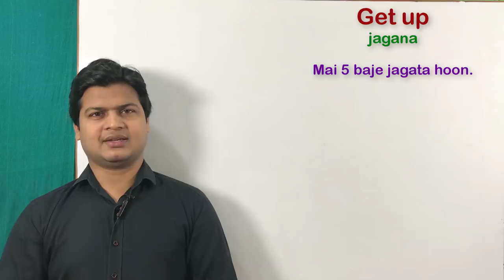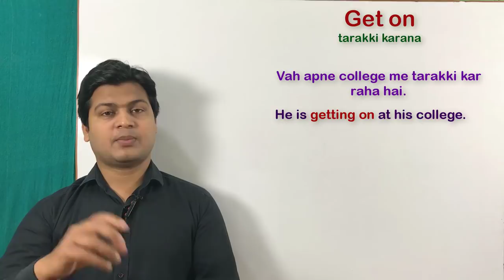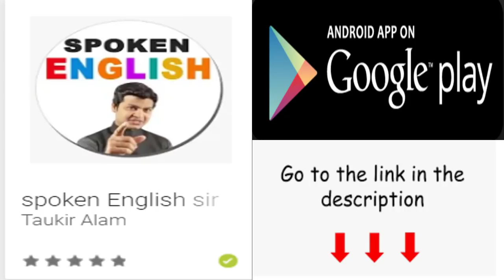Get phrasal verbs | Use of Get up, Get on, Get out, Get back, Get through in English.